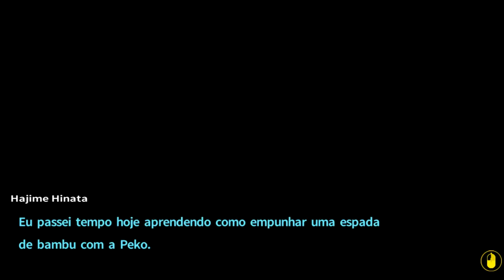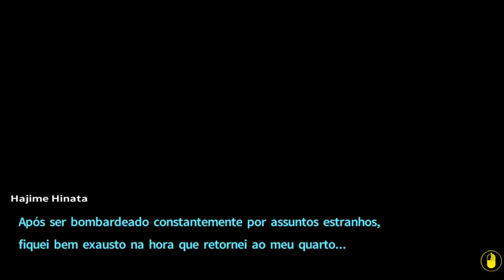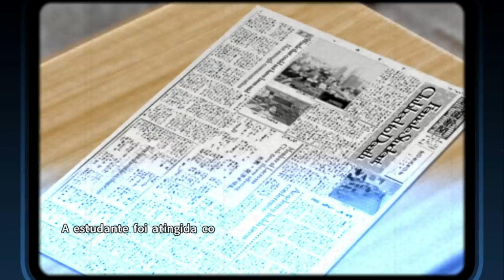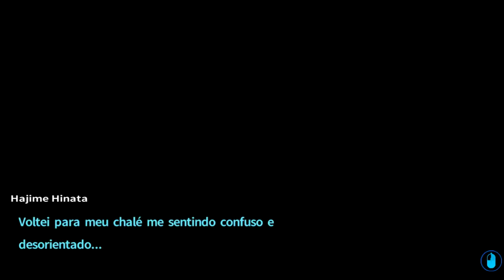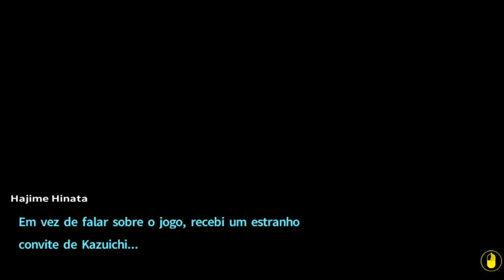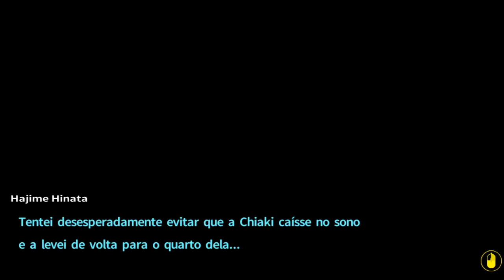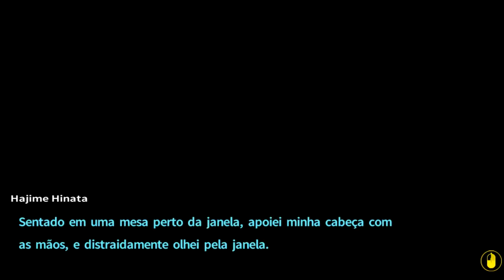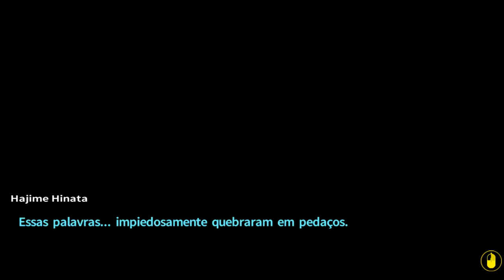Danganronpa 2 - Episódio 12: Fim de Jogo [Legendado PT-BR]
Nesse episódio de Danganronpa 2: Goodbye Despair, jogamos o arcade que Monokuma armou para nós como o próximo motivo, mas somos tão ruins que demos Game Over. Ah, tem um pouco de fan-service pra vocês também.